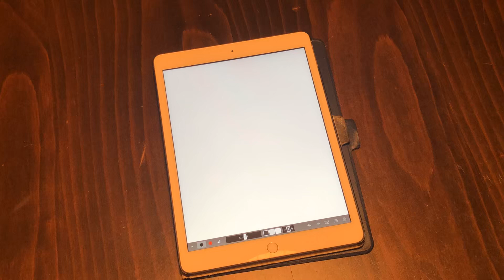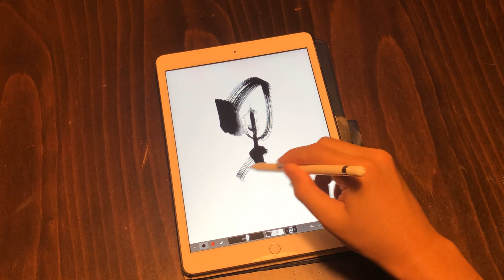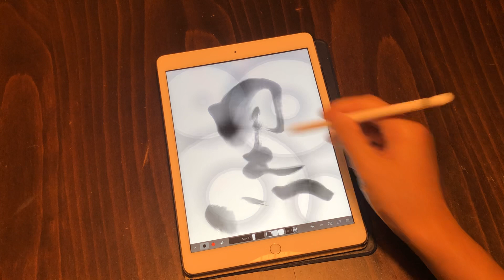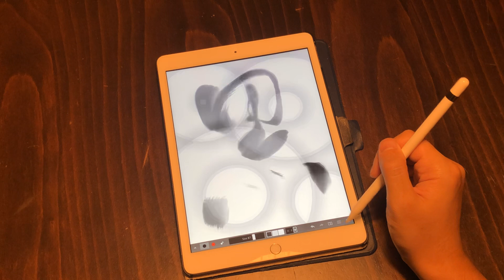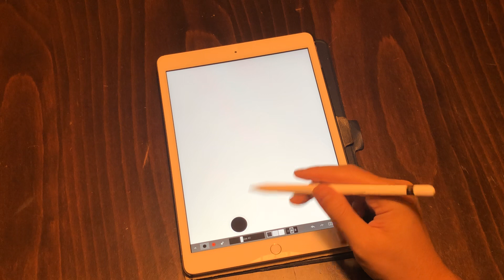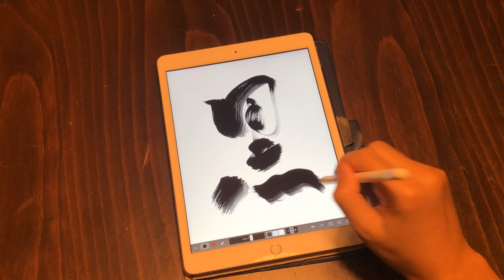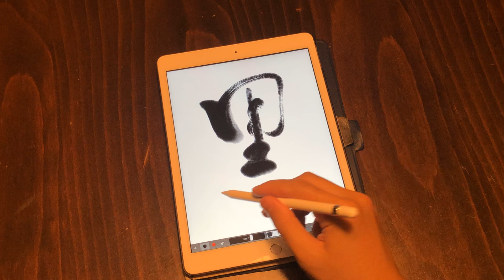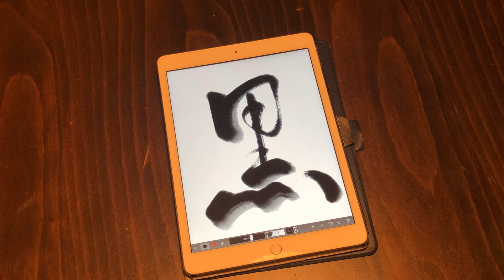黒 The quality or state of the achromatic color of least lightness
一日一字　『黒』Black

Japanese calligraphy